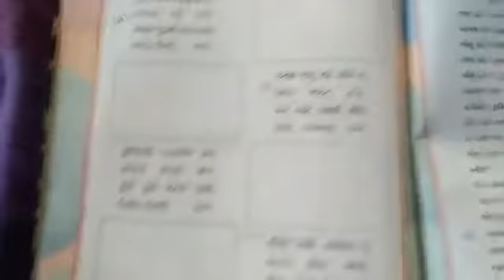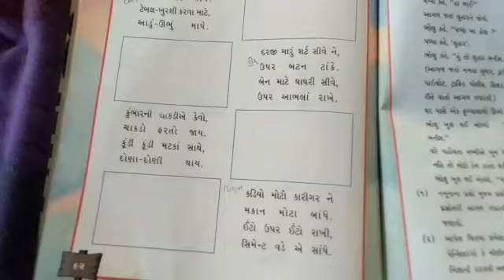STD:- 1 || kalarav || By Kunjan Miss || Upasana vidhyalay || 11/01/2021